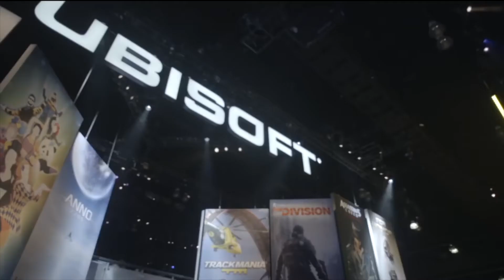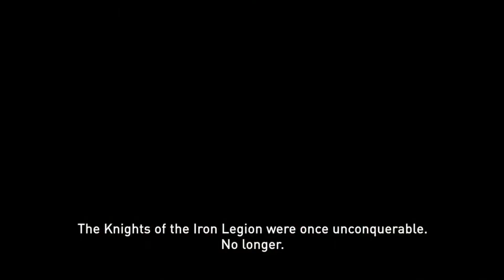The @_wotta Report - Micro Machines is Back | Weekday Gaming News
It's time for today's gaming news and there is certainly a lot of it. Not only do we have word on a ton of Fire Emblem games, but there is also a new Micro Machines on the way, oh and EA has decided to go it alone again this year and not have a conference at E3.

This is our most packed news video of the year so far. Gaming new is back and we couldn't be happier.

Remember you can also download the audio version of The @_wotta Report

Order Games we’ve talked about this week:

- Call of Duty: Infinite Warfare
- Mass Effect Andromeda
- The Legend of Zelda: Breath of the Wild
- Injustice 2
- GTA V
- FIFA 17
- Halo Wars 2
- PS4 Pro
- PlayStation VR
- Nintendo Switch
- Xbox One S